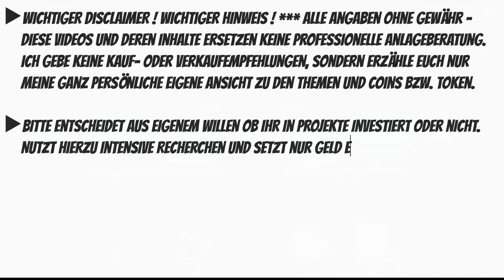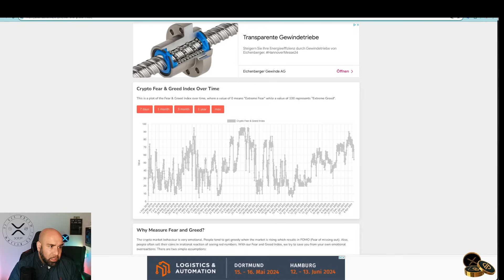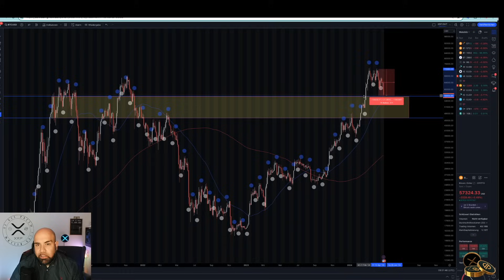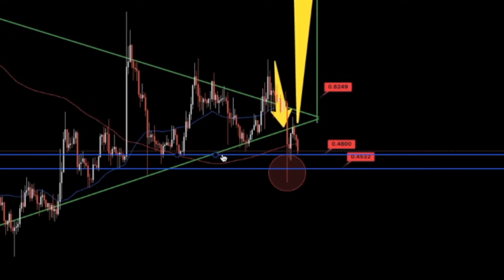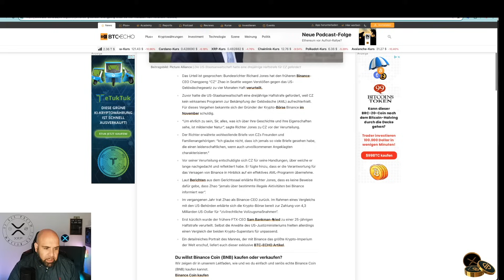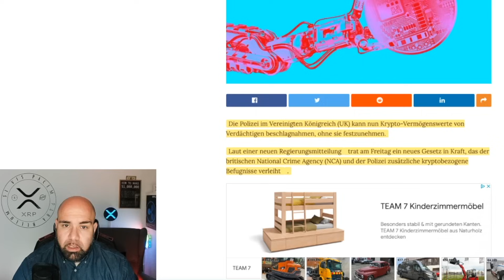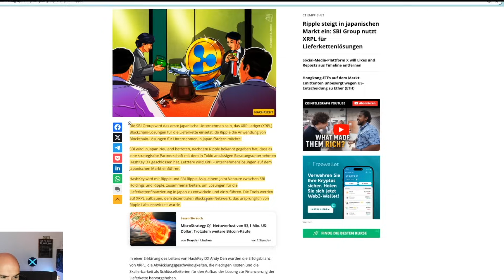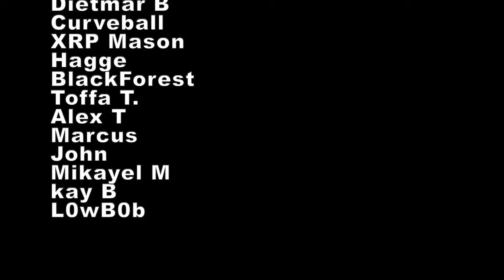KRYPTO CRASH! ALLES VORBEI? XRP HÄLT DAGEGEN | JAPAN UND XRPL!!! CZ HAFTSTRAFE | NEWS